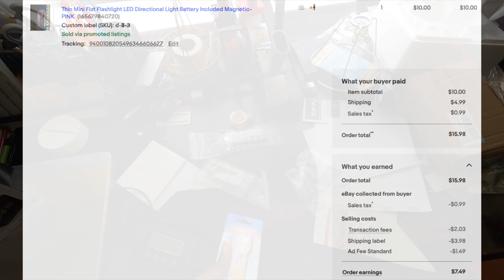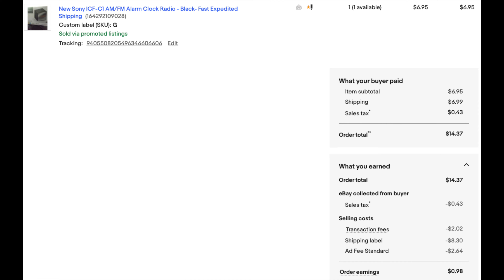WHAT SOLD on a Slight Night?! palletflipping +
What sold this time?!
I made just enough gas money! Then rewarded myself with returns!
Watch and see all the pallet picking, pulling, packing, and profits! Always remember to feel free to be free.

All music included in this video has been used with authorization from the originating artist. Usage permission cleared by artist: DJ MarcNew
All sounds have been cleared via iMovie Editing Software